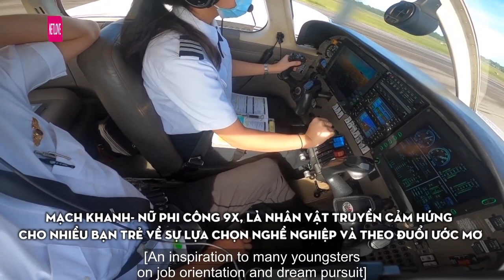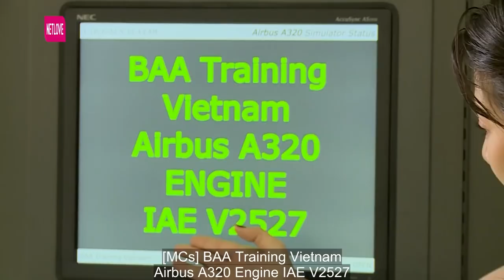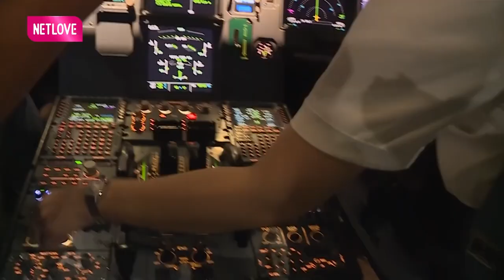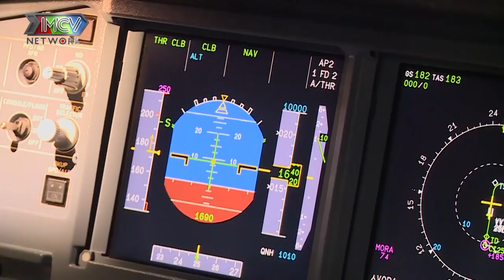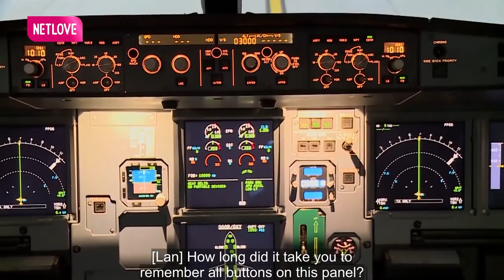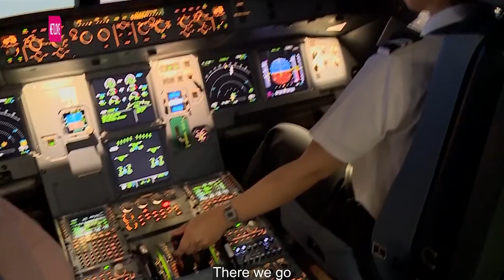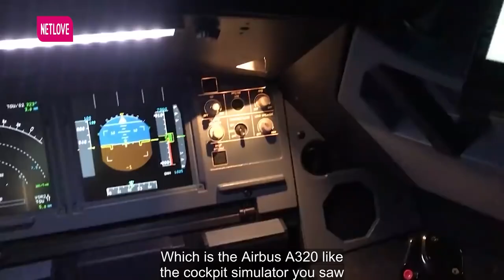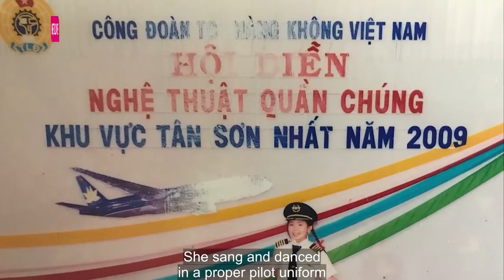Cô Gái Trẻ Từ Bỏ Đại Học Kiến Trúc CHI TIỀN TỶ Để Thực Hiện Giấc Mơ Trở Thành PHI CÔNG